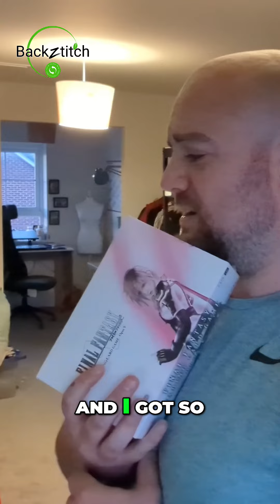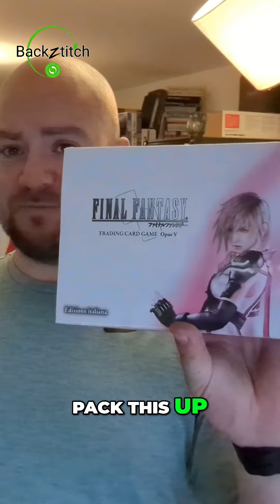Unboxing and Selling Vintage Items for Profit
Join me as I unbox and discuss the profitability of vintage items I purchased at the car boot sale. Discover how I make money through selling these treasures online.